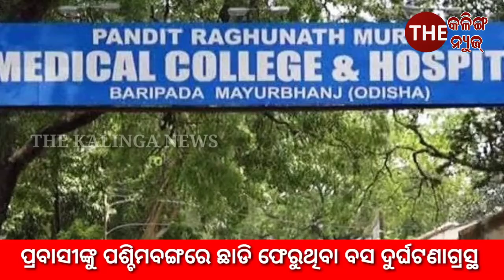ପ୍ରବାସୀଙ୍କୁ ପଶ୍ଚିମବଙ୍ଗରେ ଛାଡି ଫେରୁଥିବା ବସ ଦୁର୍ଘଟଣାଗ୍ରସ୍ଥ